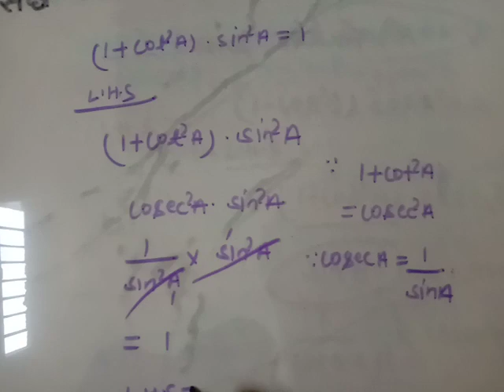10th UP board /Bihar board/Trigometric/identities